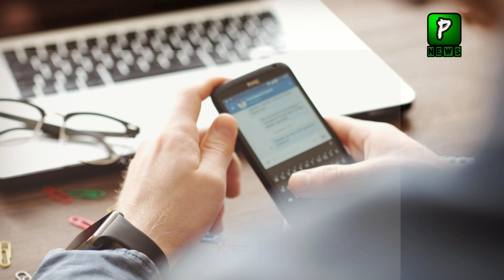Is Army Chief's Power Going To Be Limited ? Moeed Pirzada Statement after Judges Remarks |Pakilinks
Pakistan News Today Is That Is Army Chief's Power Going To Be Limited ? Moeed Pirzada Statement after Judges Remarks

Join Us On
ABOUT CHANNEL